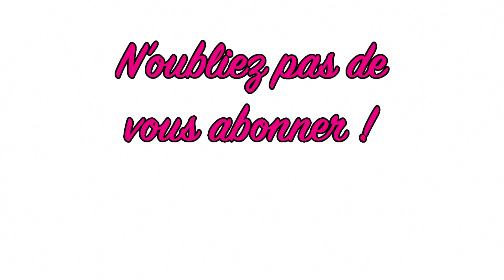TOP 7 des bienfaits de l'OLIVE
Anti-oxydante, diminution du risque d'apparition des maladies cardio-vasculaires ou encore source de vitamines, l'olive présente de nombreux bienfaits.

Nous vous proposons notre TOP 7 dans cette vidéo !